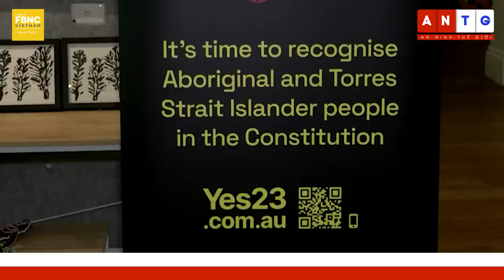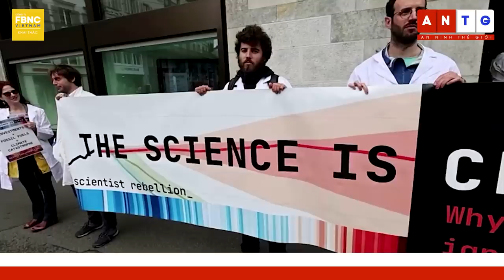Tin quốc tế 12/5 | Đạn chùm và phốt pho trắng siêu nguy hiểm ồ ạt dội xuống Ukraine | FBNC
Tin quốc tế 12/5 |  Đạn chùm và phốt pho trắng siêu nguy hiểm ồ ạt dội xuống Ukraine

NGA - UKRAINE TUYÊN BỐ TIẾN HÀNH HÀNG LOẠT ĐÒN TẤN CÔNG RỰC LỬA VÀO MỤC TIÊU QUÂN SỰ ĐỐI PHƯƠNG
UKRAINE KIÊN QUYẾT KHÔNG NHƯỢNG LÃNH THỔ, THẬN TRỌNG KHI PHẢN CÔNG
UKRAINE THÀNH CÔNG TIẾN HÀNH CÁC ĐÒN PHẢN CÔNG GIỚI HẠN QUANH BAKHMUT
UKRAINE TỐ NGA Ồ ẠT DỘI ĐẠN CHÙM VÀ PHỐT PHO TRẮNG SIÊU NGUY HIỂM Ở ZAPORIZHZHIA
CỰU CHỈ HUY ANH: TỔN THẤT CỦA NGA TRONG CUỘC CHIẾN UKRAINE CỰC KỲ TỒI TỆ
ANH: 10.000 TÙ NHÂN NGA ĐĂNG KÝ CHIẾN ĐẤU Ở UKRAINE HỒI THÁNG 4
MỸ CHO PHÉP CHUYỂN GIAO TÀI SẢN TỊCH THU CỦA TÀI PHIỆT NGA ĐỂ VIỆN TRỢ CHO UKRAINE
TRUNG QUỐC KHẲNG ĐỊNH TIẾP TỤC GIẢI QUYẾT VẤN ĐỀ UKRAINE THEO  NGUYÊN TẮC CHỦ TỊCH NƯỚC VẠCH RA
ÔNG TẦN CƯƠNG: TRUNG QUỐC VÀ ĐỨC TĂNG CƯỜNG HỢP TÁC SẼ MANG LẠI LỢI ÍCH CHO THẾ GIỚI
TỔNG THỐNG HÀN QUỐC TÌM CÁCH ĐIỀU HÀNH QUÂN ĐỘI HIỆU QUẢ HƠN TRƯỚC THÁCH THỨC AN NINH
VIDEO ROCKET PHÓNG TỪ GAZA VÀO ISRAEL, BỊ ĐÁNH CHẶN BỞI TÊN LỬA VÒM SẮT
ÔNG NETANYAHU: ISRAEL SẼ QUYẾT ĐỊNH THỜI ĐIỂM NGỪNG BẮN TRONG CHIẾN DỊCH Ở DẢI GAZA
CÁC NHÀ LÃNH ĐẠO MỸ - ẤN ĐỘ SẼ GẶP NHAU TẠI WASHINGTON VÀO THÁNG 6
ÚC: CÁC BÊN BÁC BỎ TRƯNG CẦU DÂN Ý VỀ NGƯỜI BẢN ĐỊA HỢP LỰC THÚC ĐẨY CHIẾN DỊCH PHẢN ĐỐI
CÁC NHÀ HOẠT ĐỘNG THỤY SĨ PHẢN ĐỐI NGÂN HÀNG ĐẦU TƯ VÀO NHIÊN LIỆU HÓA THẠCH
HUNGARY - SERBIA ĐẠT THỎA THUẬN XÂY ĐƯỜNG ỐNG DẪN ĐẦU MỚI
TRUNG QUỐC ĐANG XÂY DỰNG ĐIỂM PHÓNG HÀNG KHÔNG VŨ TRỤ THƯƠNG MẠI ĐẦU TIÊN
"THÚ VỊ LỄ HỘI ĐIÊU KHẮC CÁT Ở THÀNH PHỐ BIỂN ALEXANDRIA CỦA AI CẬP